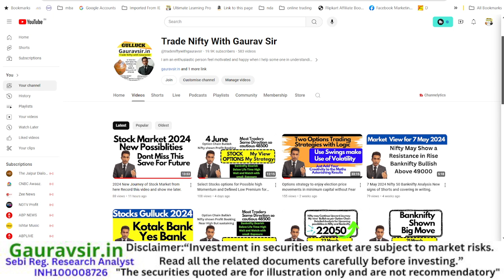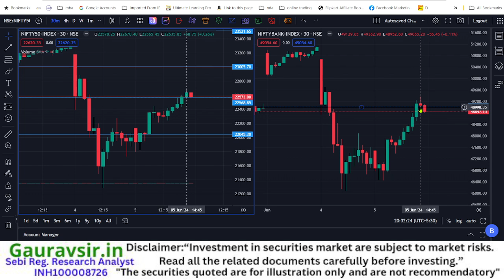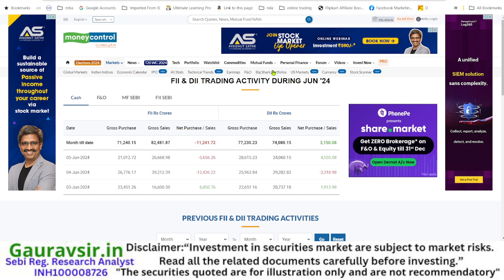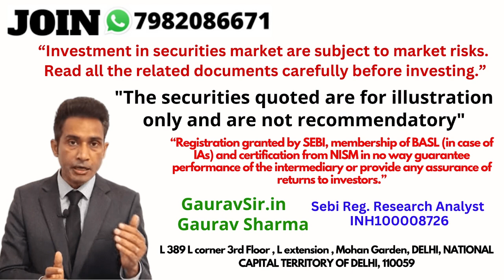stock market Prediction Nifty Banknifty possible moves ce pe FII DII Data analysis for 6 June